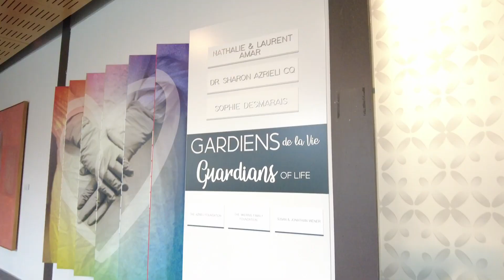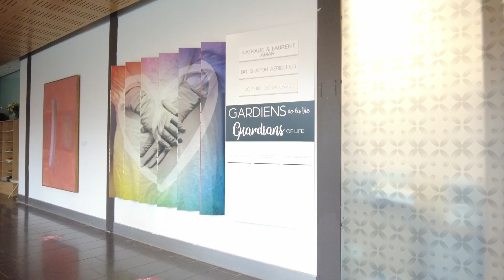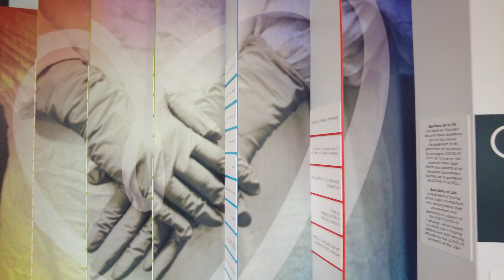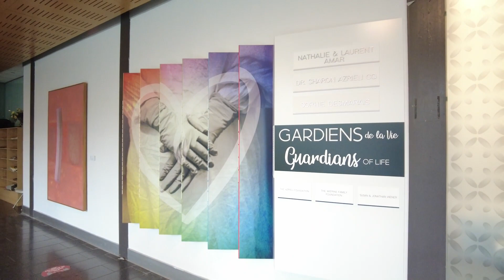Guardians of Life Dedication Ceremony | La cérémonie d’inauguration des gardiens de la vie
Guardians of Life - a commemorative structure honouring the generous donors who played a critical role in the 2020 JGH COVID-19 Campaign.

Gardiens de la Vie - une structure commémorative honorant les généreux donateurs qui ont joué un rôle déterminant dans le cadre de la campagne COVID-19 2020 de l’Hôpital général juif.